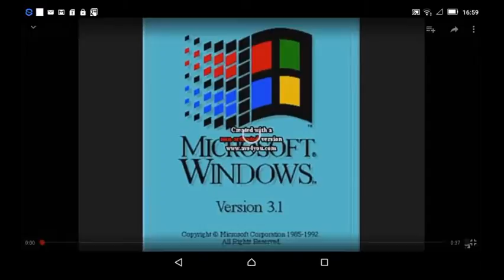Windows 3.1 Effects in 36 effects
Effects are
None
G Major 4
Confusion
Confusion G Major 4
Devils Blast
Chorded
G Major
Crying
Intel LagDows 3.1
DMA
G Major 2
Invert Color
BGR to BGR
BGR to BGR Reverse
Confusion Reverse
Pitch White Reverse
Spronge
Pitch Black
Crazy Diamond
Clearer
I Killed
I Broke
Elderly
Blind and Deaf
PowerCityNight
PowerCityEvening
PowerCityNight
Mystery Effect
Not sure what i did to X
Hungarian Power
U Major
Vocoded Blue
Heat Overload (volume big)
Sketch

own it nothing